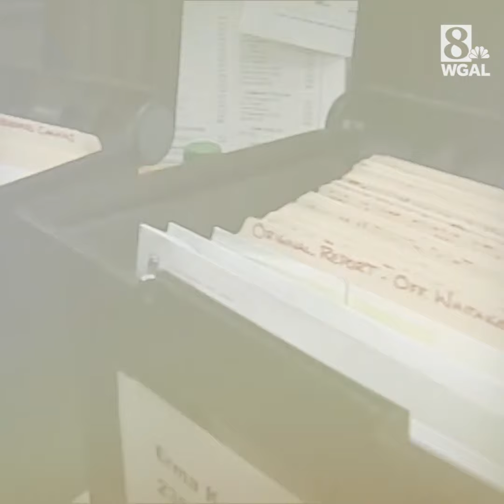Still no answers 10 years after Erma Kaylor was stabbed to death inside her Lancaster home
Erma Kaylor, 83, was stabbed to death in her Lancaster home 10 years ago. To date, there is no known motive for the attack and no suspects have been named.